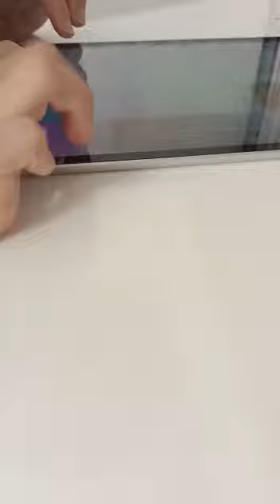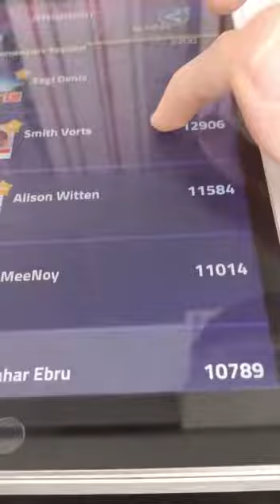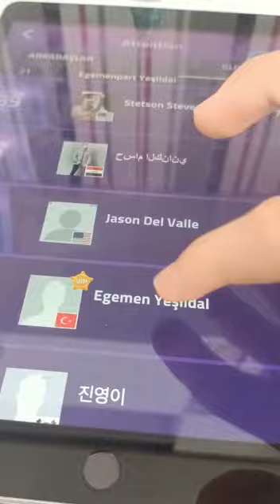magic tiles 3 attention part:ultimate world record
‎egemenyesildal kişisinden video